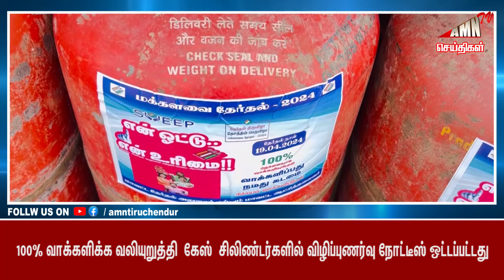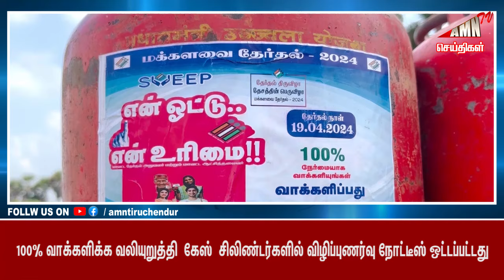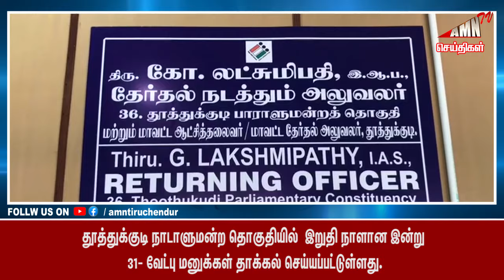Tiruchendur News 27-03-24 | AMN TV